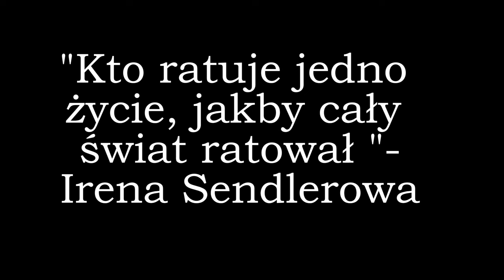Drużyna nr 72 - Umiera Irena Sendlerowa